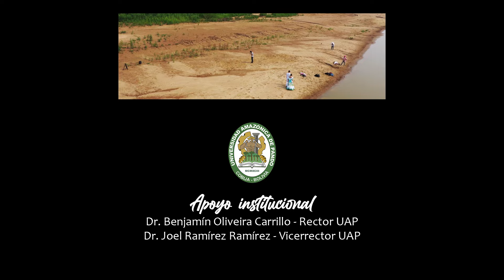Pandinita - Enrique y Ashley Cuellar (Video Oficial)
Homenaje a mi amado PANDO en sus 82 años de Fundación .🤍💚
Gracias tierra hermosa por cobijarme , orgulloso de llevar tu nombre siempre en Alto.
🤍¡VIVA PANDO MI AMOR!💚